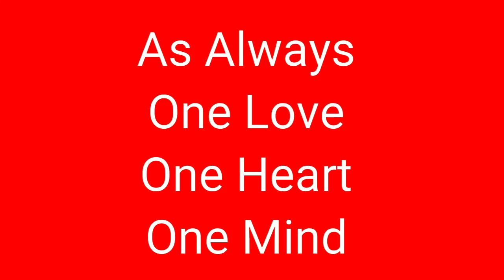A visit to Black City Tipplers ..2019 (New York City Tipplers) (Tipplets) & Breeders